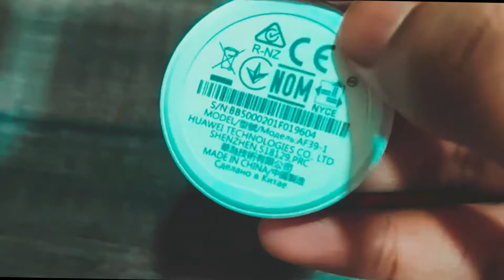Huawei smart watch GT2 unboxing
here are some smart watch specification
    42/46mm models
    46mm: 1.39-inch, 454 x 454 AMOLED
   42mm: 1.2-inch, 390 x 390 AMOLED

    Stainless steel materials
    5ATM
    Kirin A1 chip